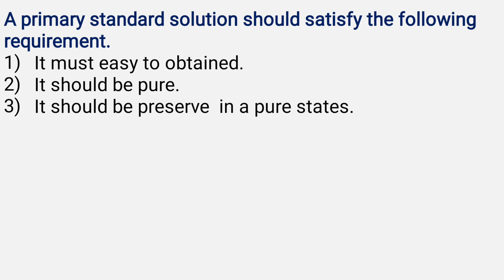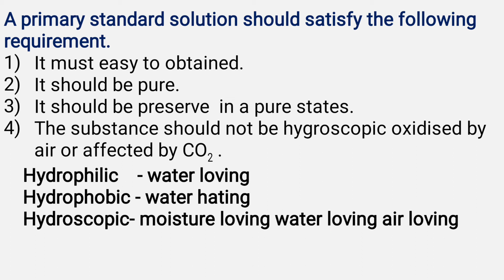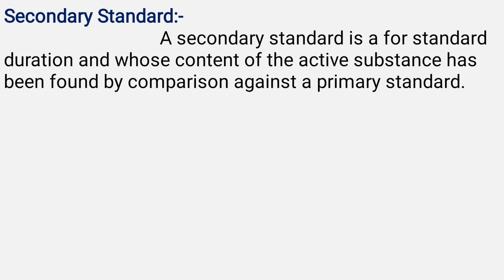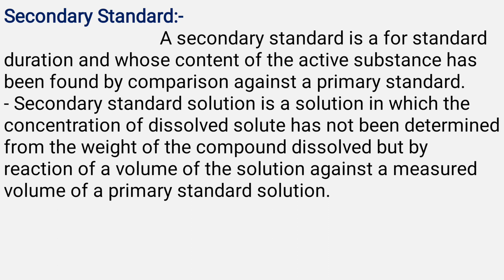Primary & secondary standard (PA-1)/PCI Syllabus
In this video we are discus about primary & secondary standard according to PCI Syllabus
And explain with primary standard solution should satisfy the following requirement.
1) It must easy to obtained
2) It should be pure
3) It should be preserve in pure states.
4) The substance should not be hygroscopic oxidised by air or affected by CO2